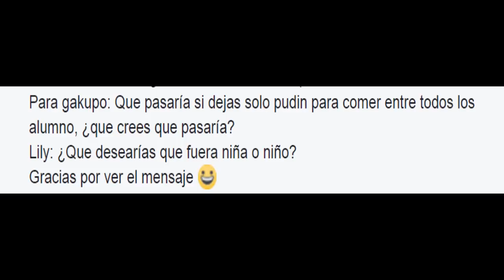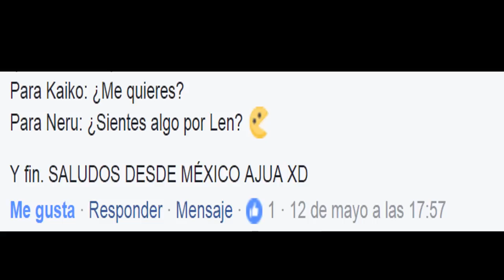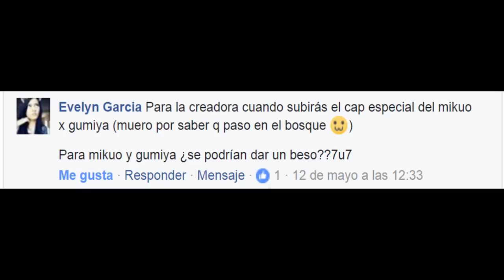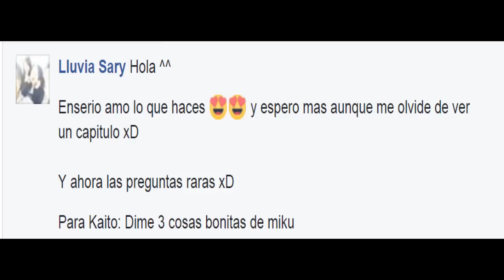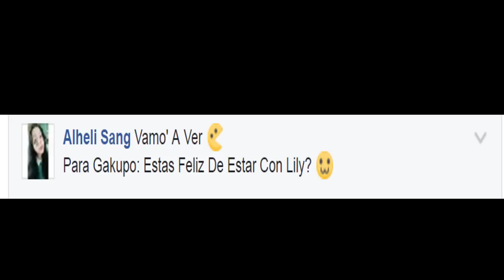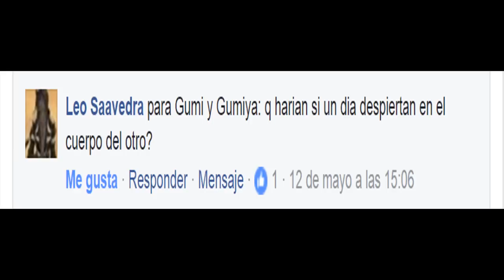Vocaloid Gakuen! | Especial Preguntas & Respuestas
¡Hey!

Lo prometido es deuda, he aqui el especial de preguntas y respuestas a los personajes de la serie :D

Trate de poner el mayor  numero de preguntas, pero se volvio muy tedioso organizarlas, ademas de que habian preguntas que se repetian, hubo personas que pedian retos cuando claramente dije que no aceptaria retos.

Asi que, si tu pregunta  no aparecio en el video no te sientas mal xD Las lei todas, pero eran bastantes, y llegamos a los 5000 suscriptores antes de lo esperado, por lo que me urgia terminarlo.

Las preguntas que me hicieron a mi tampoco las inclui, una disculpa por eso :c Ya mas adelante podran hacerme las preguntas que quieran :D

Sin mas, gracias por seguir en el canal, de verdad todos ustedes son increibles :D Nunca pense que hacer esto me apasionaria tanto, espero que podamos seguir creciendo :D

Les recuerdo que me sigan en Facebook e Instagram :D Alli subo spoilers, imagenes y dibujos de la serie :D

Nos leemos en el siguiente video :D